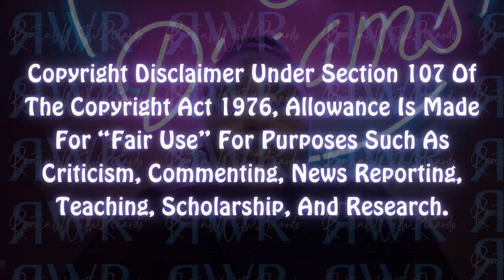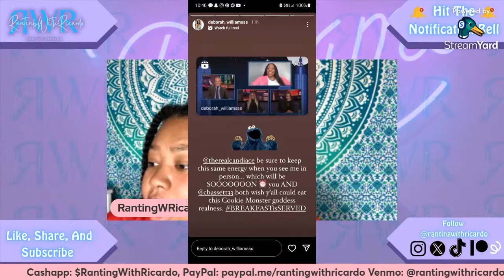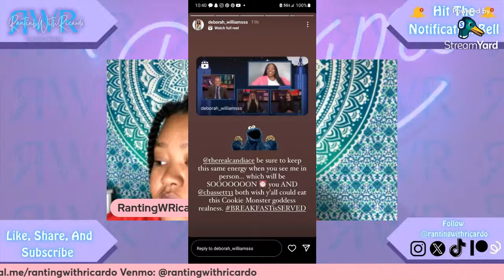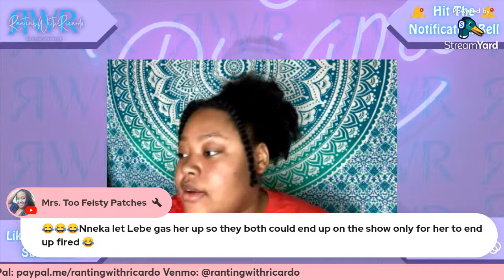Real Housewives Of Potomac: S8E21 Reunion Part 3 REVIEW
Open Me***Open Me***Open Me***Open Me***Open Me***Open Me***Open**Open Me***

♡ ➜ Anything & Everything said in all of my videos are my OPINION ONLY.

♡ ➜Commentary on all videos are just my opinion, jokes and for entertainment ONLY.

♡ ➜All statements are ALLEGED, not specifically FACTS.

If you like the content presented hit the like and subscribe button and share me with your people, and if you didn’t do all mentioned before because you may not like me but somebody out there does.

♡ Instagram ➜ @rantingwithricardo
♡ TikTok ➜ @rantingwithricardo
♡ Twitch➜ @RantingWithRicardo
♡ Twitter ➜ @RantWithRicardo

▼ CREDIT ▼